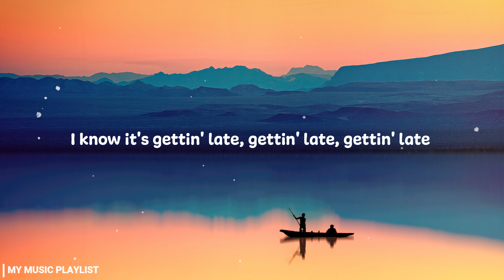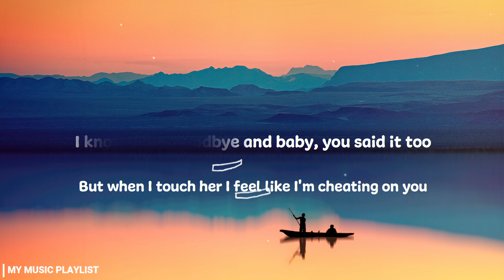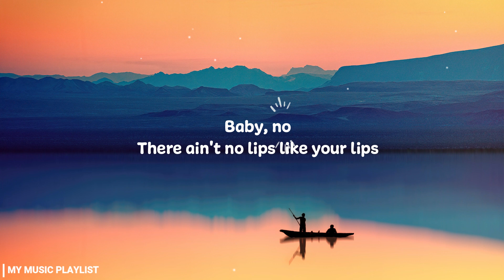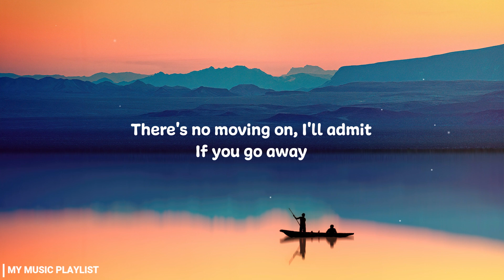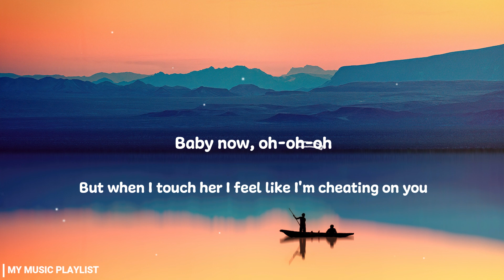Charlie Puth - Cheating On You (Lyrics)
Song Lyrics 🎶
Artist : Charlie Puth
Song : Cheating On You
Songwriter : Jacob Hindlin / Charlie Puth
Background Credit : Johanes Plenio
Source Lyrics : Musixmatch
It started with a kiss on your mama's couch
2012 was nothing serious
I know we caught the feels, it got really real
Too good to be true, I guess I thought you was, yeah

Shouldn't have did you wrong (woah, oh)

I know it's getting late, getting late, getting late (getting late)

I know I said goodbye and baby, you said it too (you said it too, baby)
But when I touch her I feel like I'm cheating on you (I'm cheating on you)
I thought that I'd be better when I found someone new (ooh)

Baby, no
Yeah, ah

I thought that I'd be better when I found someone new (found someone new)
But when I touch her I feel like I'm cheating on you (believe it, baby)